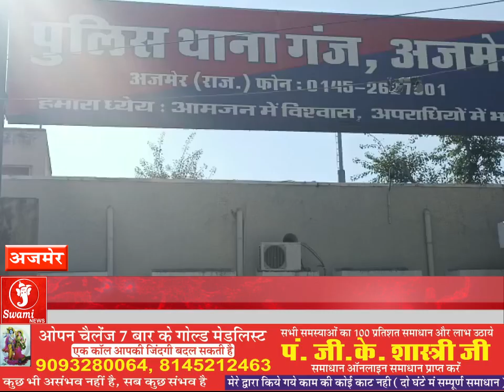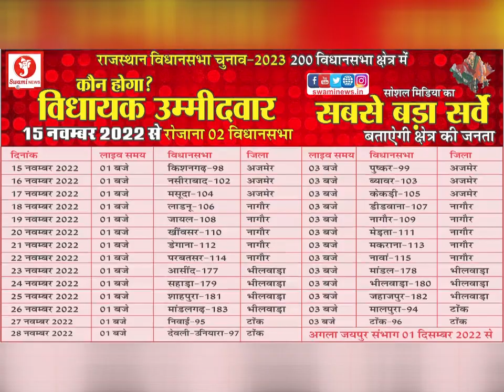गंज थाने क्षेत्र में महिला के साथ मारपीट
शहर के गंज थाना क्षेत्र में महिला के साथ मारपीट करने का मामला सामने आया है। जानकारी के अनुसार, खेत में होद खोदने की बात को लेकर दो पक्षों में यह विवाद उपजा। जिसके चलते कुछ आरोपी व्यक्तियों द्वारा महिला के पति और महिला के साथ मारपीट की गई। वहीं अपराधियों द्वारा जातिसूचक शब्दों का उपयोग भी किया गया। वहीं पुलिस ने दर्ज मामले के आधार पर जांच शुरू कर दी है।